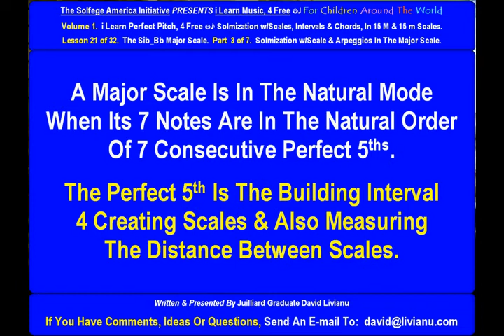Part 3a. LESSON 21 of 32, The Sib_Bb Major Scale. THEORY